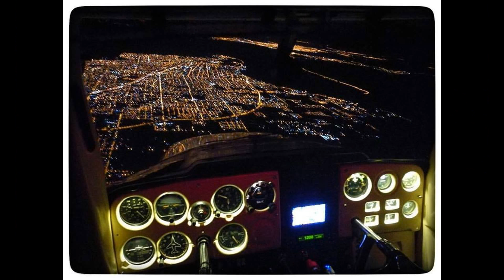Piloto Comercial --NEHUEN BERTERO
Nehuen Bertero-Argentino- Piloto comercial con 23 años un CRACK